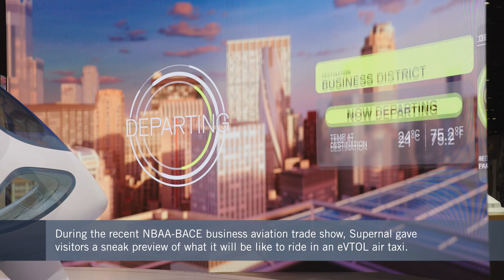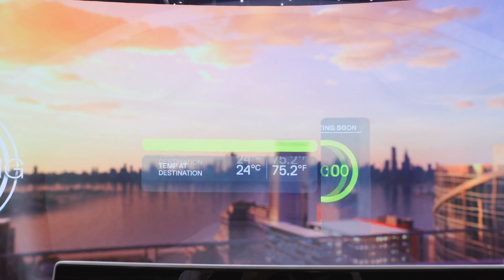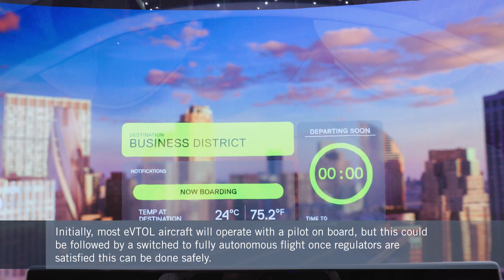Hyundai's Supernal Previews its eVTOL Air Taxi Experience – FutureFlight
for all the news on developing aviation technology.

At the recent NBAA-BACE trade show, FutureFlight got a front row seat for a simulated flight of Supernal’s planned SA-1 eVTOL aircraft. It provided a snapshot of how new air taxi services could provide more efficient public transportation around increasingly crowded cities, with electric-powered flights between new vertiports.